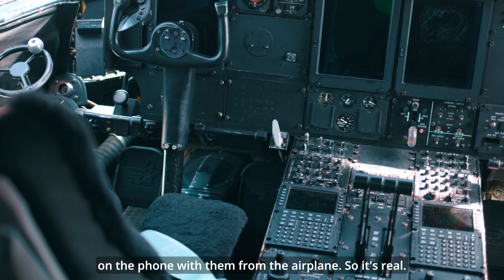SLASPA Hurricane Hunter Visit